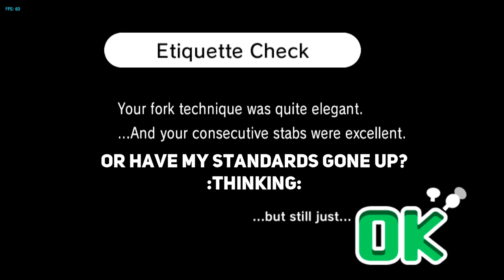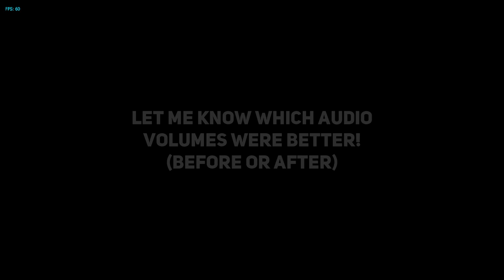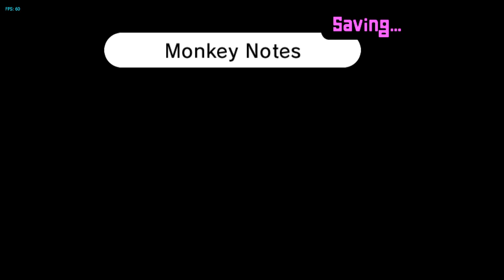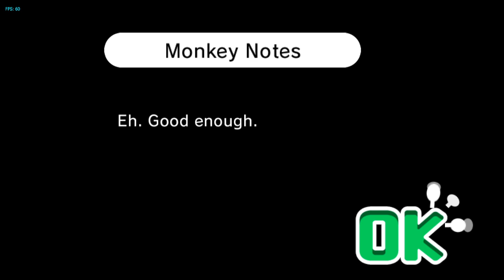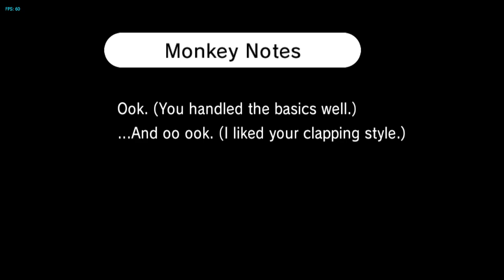Rhythm Heaven Fever Let's Play - Ep. 3 | Mr. Upbeat, Fork Lifter, Tambourine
Lemme know which volume setting you liked more, and I will stick to that one!

Games Played: Mr. Upbeat, Fork Lifter, Tambourine